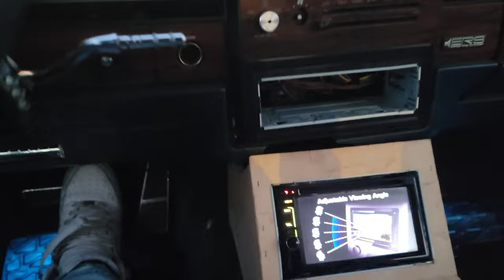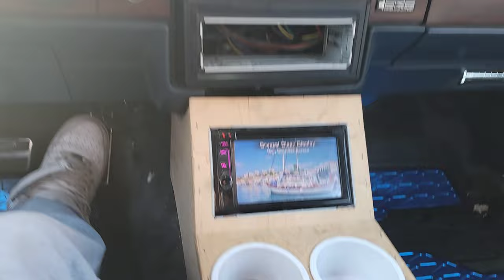BUYING ANOTHER 1989 CHEVY CAPRICE BROUGHAM LS ITS FOR SALE 🎟